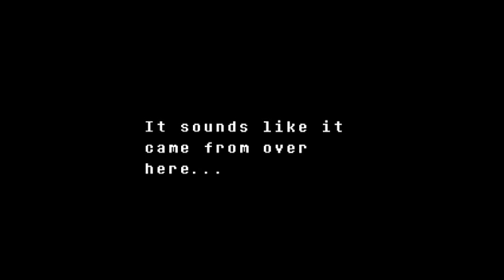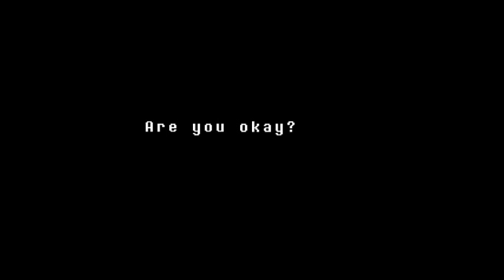Undertale Arsonist Run Episode 5 (Whasteland)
Arsonist (Genocide) run of Undertale and my third playthrough
Thanks to m4lic for giving me this game, it's been a blast